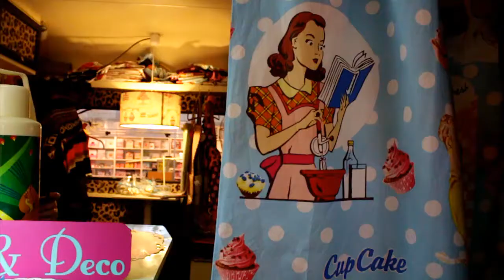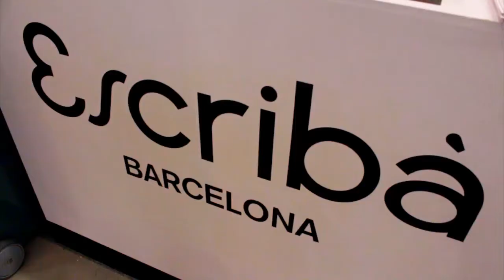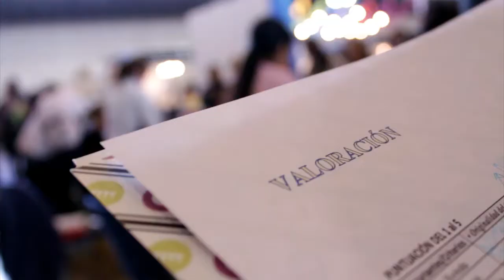BCN&CAKE 2013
Bcn&Cake es la primera feria de repostería creativa celebrada en Barcelona, y su segunda edición tuvo lugar, los días 22, 23 y 24 de noviembre de 2013, en el recinto del CCIB Barcelona, en el Fórum.

Bcn&Cake és la primera fira de rebosteria creativa celebrada a Barcelona, i la seva segona edició va tenir lloc, els díes 22, 23 i 24 de novembre de 2013, al recinte del CCIB Barcelona, al Fòrum.

Bcn&Cake is the first pastrymaking fair celebrated in Barcelona, and the second edition it was, at 22th, 23th and 24th of november 2013, at CCIB Barcelona's place.Bcn&Cake es la primera feria de repostería creativa celebrada en Barcelona, y su segunda edición tuvo lugar, los días 22, 23 y 24 de noviembre de 2013, en el recinto del CCIB Barcelona, en el Fórum.

Bcn&Cake is the first pastrymaking fair celebrated in Barcelona, and the second edition it was, at 22th, 23th and 24th of november 2013, at CCIB Barcelona's place.